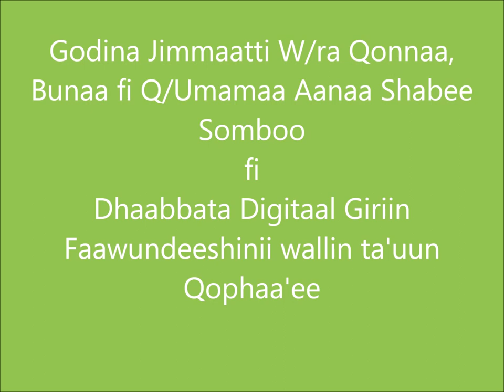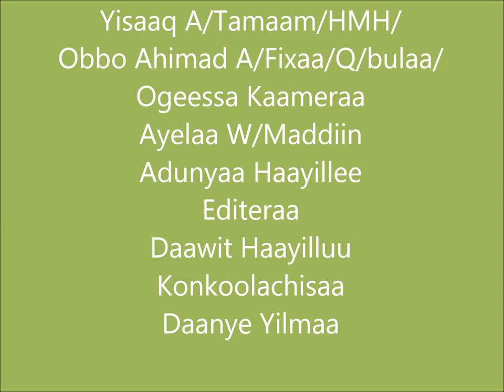Shabe Sombo Coffee Bed Preparation